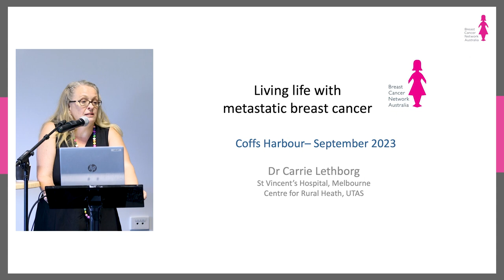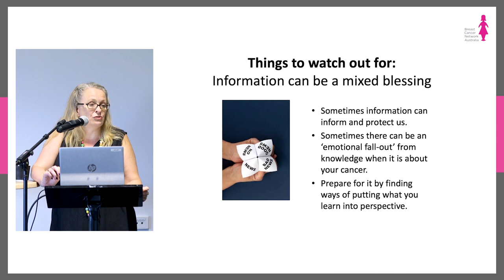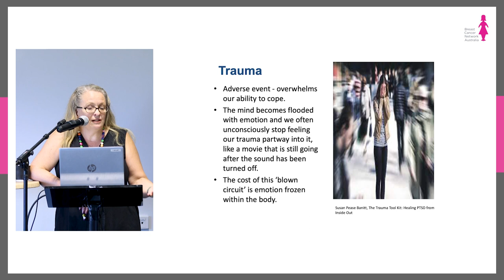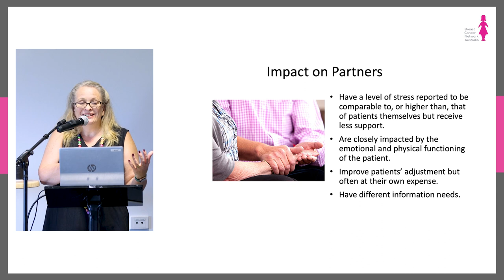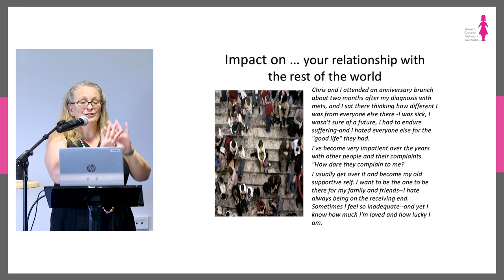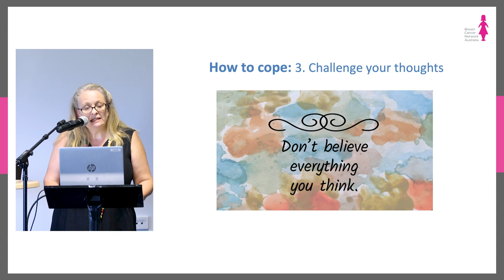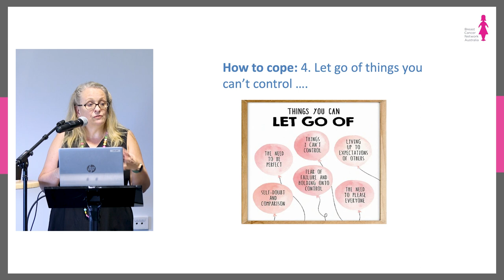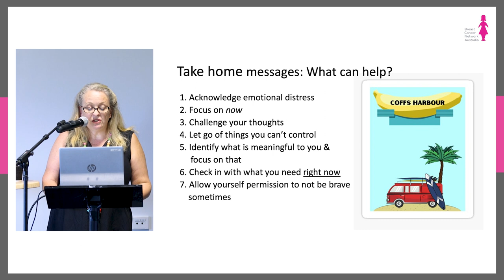Dr Carrie Lethborg - Metastatic Breast Cancer - Coffs Harbour Information Forum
Dr Carrie Lethborg speaks about metastatic breast cancer at the Coffs Harbour Information Forum in September.